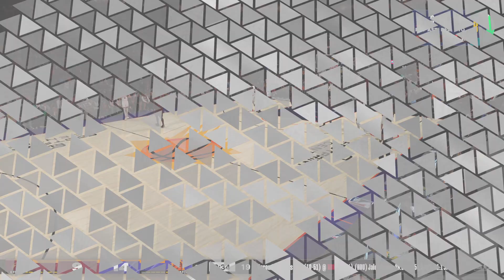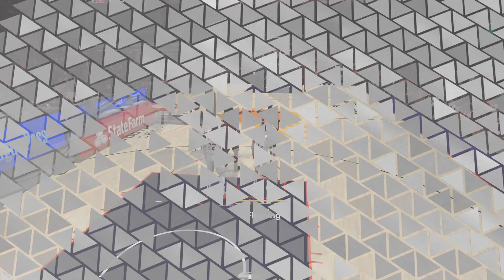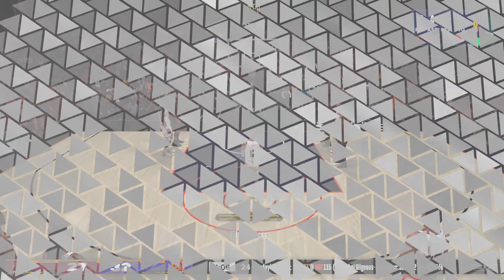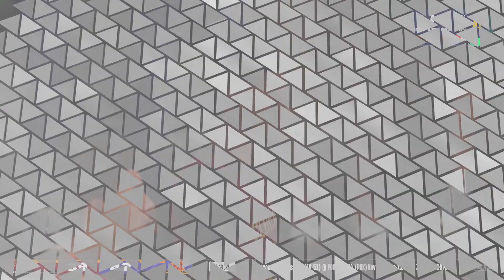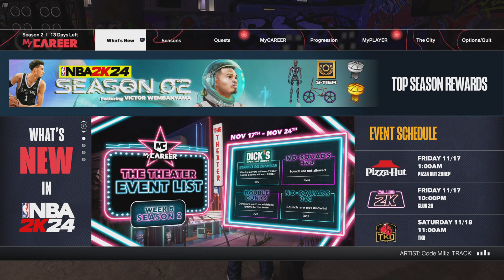NBA 2K24 Gameplay (MyCareer: Part 24)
Last time the Cavs faced the Suns, Dan Fleming outplayed Darius Garland. Will it be a repeat for the second straight time?